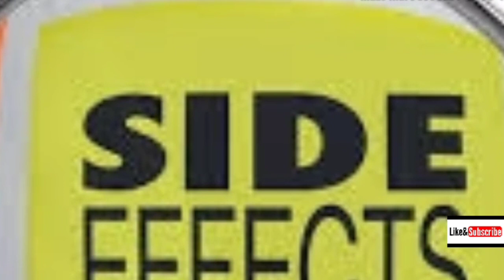UB fair cream for men full review Hindi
Ft